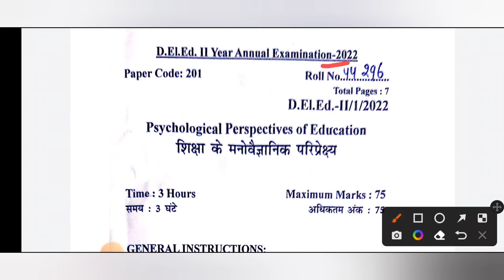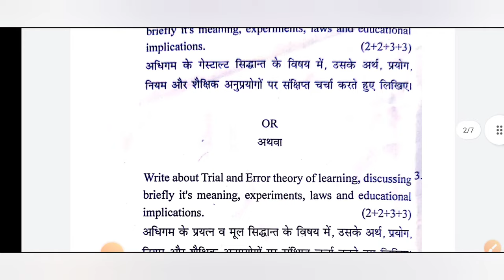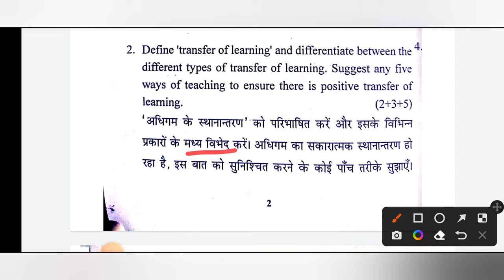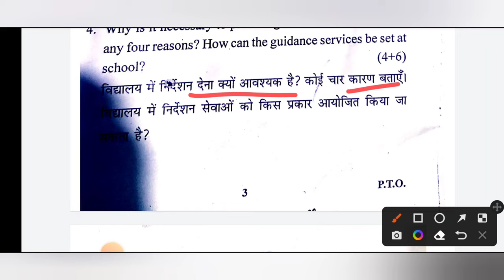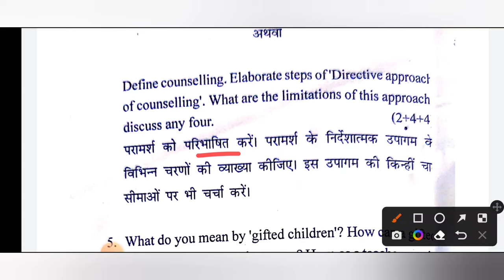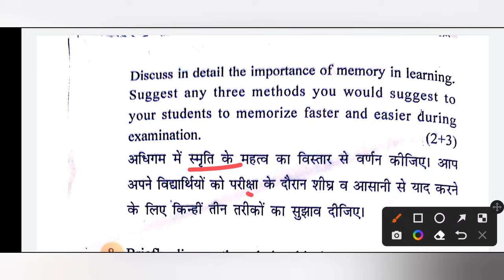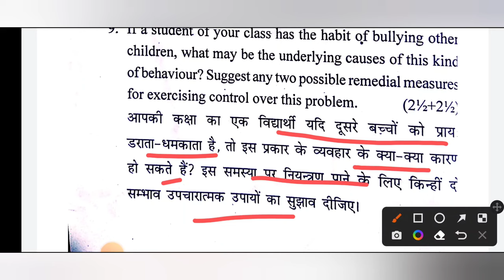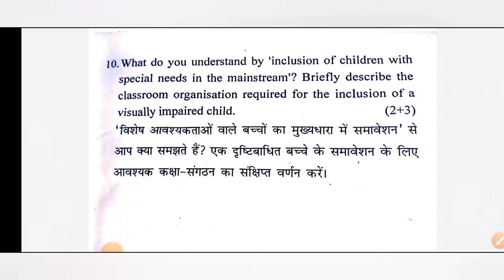Latest Question Paper 2nd yr | 2022 | D.el.ed examination | SCERT | psychology